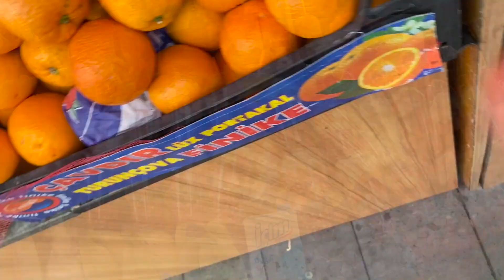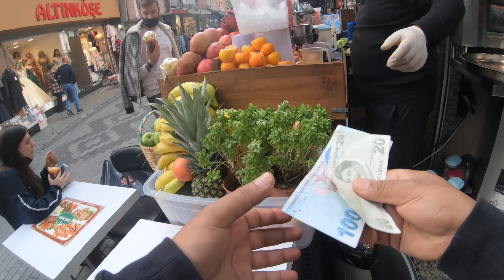🇹🇷My First Shopping original vs fake Istanbul lovely city,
My First Shopping  original vs fake